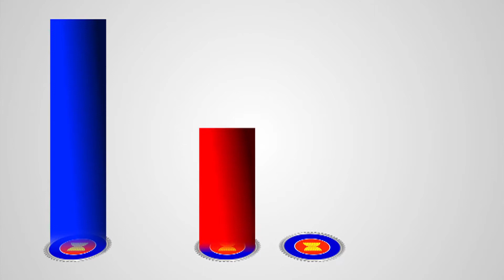เคาะประตูอาเซียน 2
เคาะประตูอาเซียน ตอน สามเสาอาเซียน
การรวมตัวกันเป็นประชาคมอาเซียน เพื่อให้เราเข้มแข้งเติบโต ภายใต้นโยบาย 3 เสาหลัก ได้แก่
1.APSC ประชาคมการเมืองและความมั่นคงอาเซียน
2.AEC ประชาคมเศรษฐกิจอาเซียน
3. ASCC ประชาคมสังคม และวัฒนธรรมอาเซียน
ชาวอาเซียนทุกคนจึงต้องพร้อมเปิดใจเรียนรู้ความต่างรอบด้านของกันและกัน ใน3เสา เพื่อให้เพื่อเดินไปข้างหน้าด้วยกัน อย่าเข้าใจ
"เคาะประตูอาเซียน รู้ใหม่ รู้ต่าง รู้อย่างเข้าใจ สวัสดีครับ"